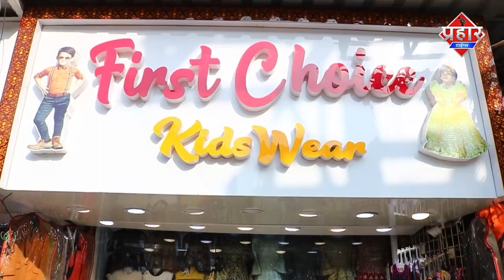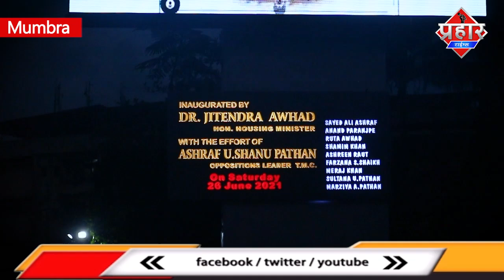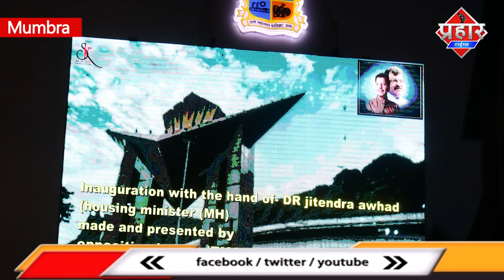Mumbra में क्रांतिकारीयो और ऐतिहास से जुड़े जानकारियों को LED पर दिखाया जाएगा || Islamuddin Khan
Mumbra में विरोधी पक्षनेता शानू पठान ने बताया की  LED स्क्रीन पर मुम्ब्रा के क्रांतिकारी और ऐतिहास से जुड़े जानकारी को दिखाया जायेगा,